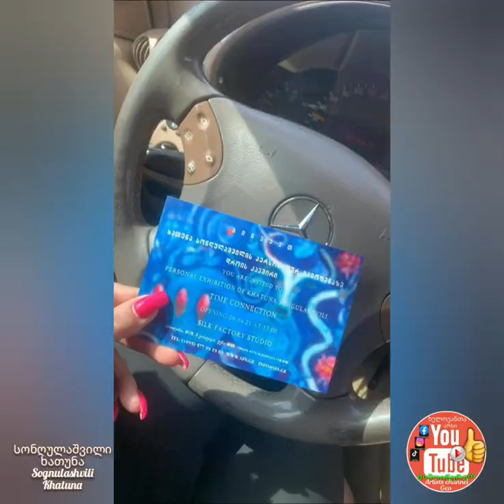ხელოვანთა არხი - სონღულაშვილი ხათუნა ARTISTS CHANNEL GEO - SONGULASHVILI KHATUNA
art paintings მხატვრობა ფერწერა